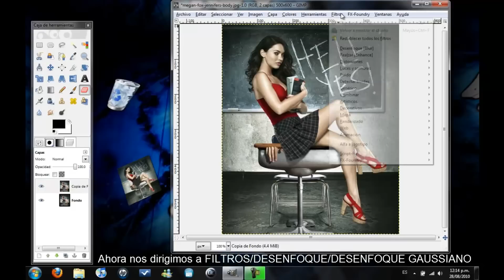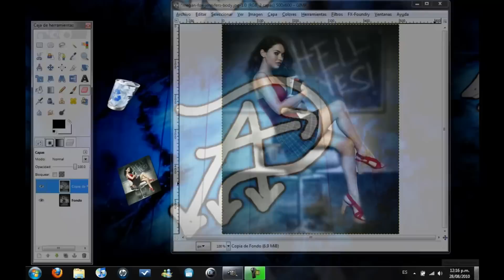Desenfocar Fondo Gimp... [Español]